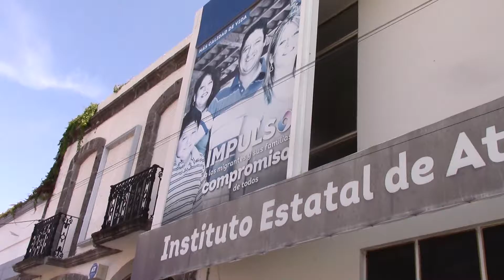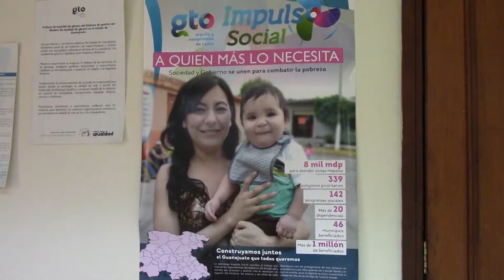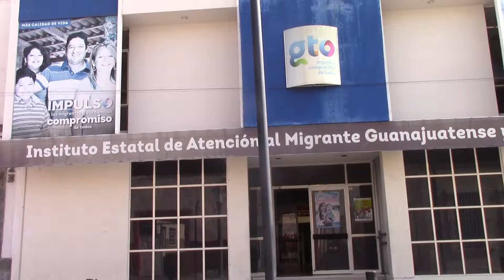INVIERTEN 3 MILLONES DE PESOS EN EMPLEOS TEMPORALES